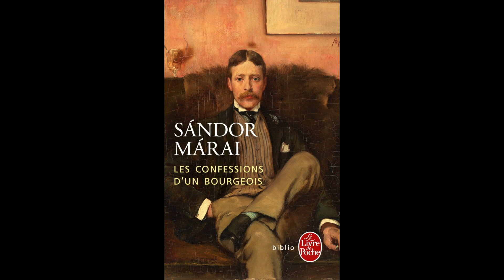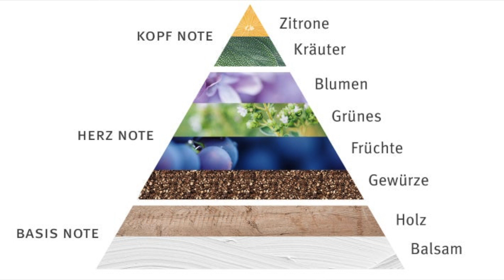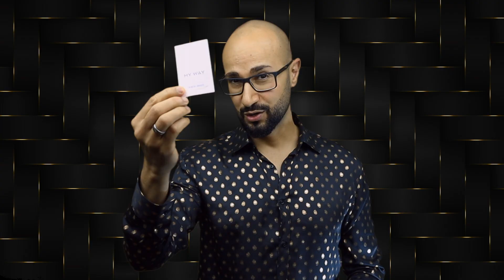TOP 10 BEST PERFUMES FOR WOMEN ON EARTH 2020 أجمل عطور نسائية على الكوكب(مش ضروري يكون فرنسي)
اجعلها سلمية وقاطع كل من يريد ان يسخر من نبينا الكريم.
المقاطعة اسهل واقوى رد مهما صغر حجمه ,, .. ,,

نحن نحب موسى و المسيح عيسى ابن مريم عليهم السلام ومحمد عليه الصلاة والسلام ويعقوب وداوود عليهم السلام وباقي الأنبياء والرسل ,
نحن  لانفرق بينهم .